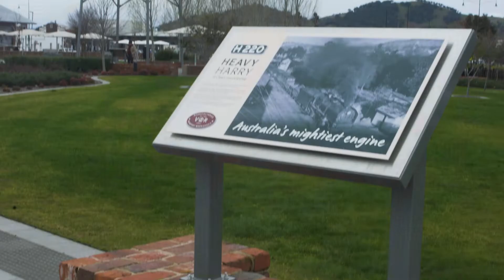Virtual Familiarisation Tour- Wodonga Senior Secondary College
Whether your goal is to excel in academics, immerse yourself in the arts, or excel in sports, Wodonga Senior Secondary College offers a wide range of academic activities and extracurricular programs. Unleash your potential and explore your interests as you embark on a transformative educational journey with us.